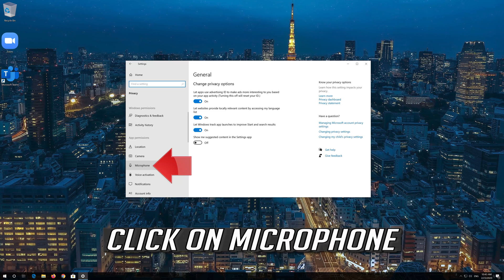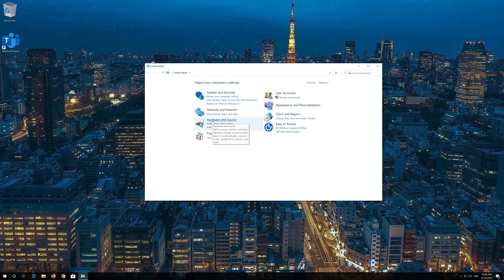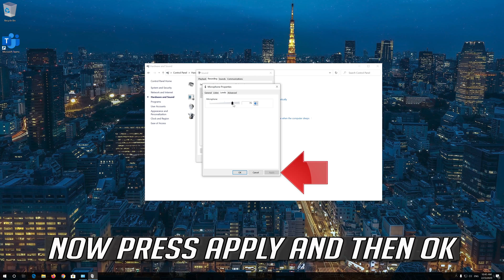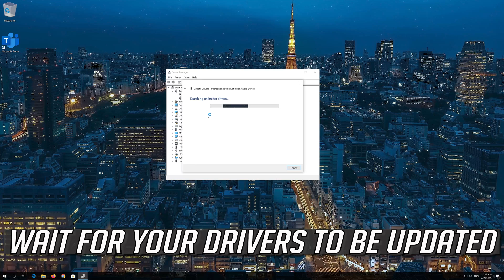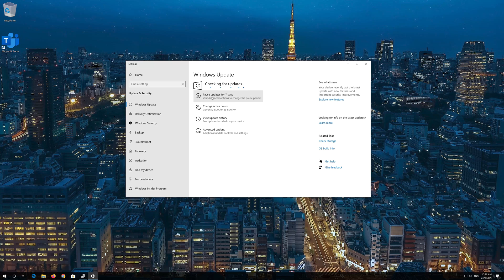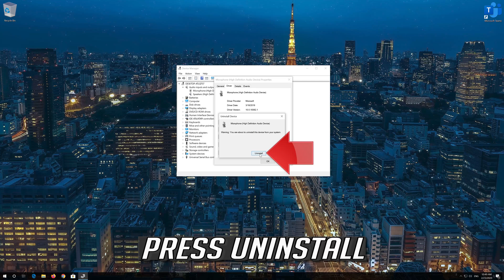How to Fix Microsoft Teams Mic Not Working [2026]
This tutorial will help you fix Microsoft Teams Mic not working or not detected issues on Windows 10/8/7. If your discord microphone has issues connecting don't worry about it, just follow this step by step guide to resolve this issue.

This Tutorial Fixes The Following Issues:
-Microsoft Teams mic not working.
-How to Fix Microsoft Teams mic not working not detected.
-Fix Microsoft Teams Voice chat not working
-Microsoft Teams Microphone not working.
-Enable microphone Microsoft Teams .
-Microsoft Teams headset not working.

This troubleshooting guide will work on Windows 10, windows 7, windows  8, mac, linux operating systems and desktops, laptops, tables and computers manufactured by the following brands:  Dell, Hewlett Packard, MSI, Alienware, MSI, Toshiba, Acer, Lenovo, razer, huawei among others.